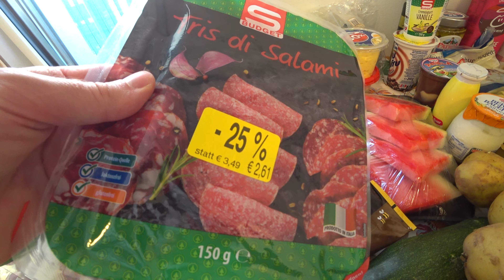Австрия.Вена.ФУД БАНК.Чем кормит братский народ.Бесплатный продуктовый набор.КУРСК не спит😝😝🤣🤣😆😂😅😀😀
СУДЖА - НАШ🤣🤣🤣АСВАБАДИМ КУРСК ЗА ДВА ДНЯ😀😅😅😂😆🇮🇱🇺🇦😝😝🇮🇱🇺🇦🏳️‍🌈🏳️‍🌈🇺🇦🇮🇱😝🤣🤣😆😆😂